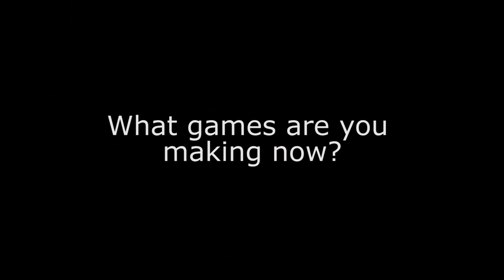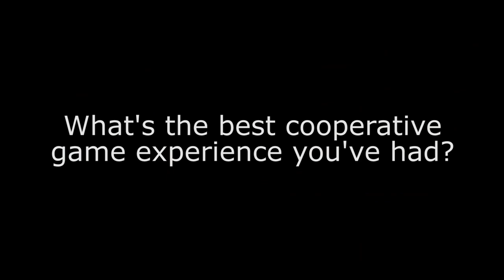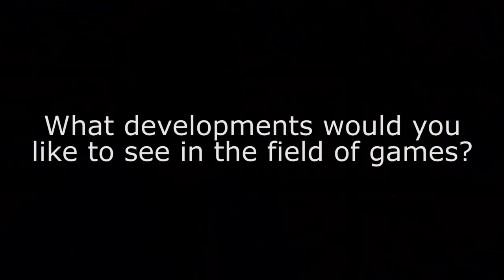Instructor Introduction: Richard Eberhardt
Instructor: Richard Eberhardt

In this video, Richard Eberhardt discusses his role at MIT, games he's currently playing and making, what he's looking forward to about teaching CMS.611, and what he'd like to see in the future of games.